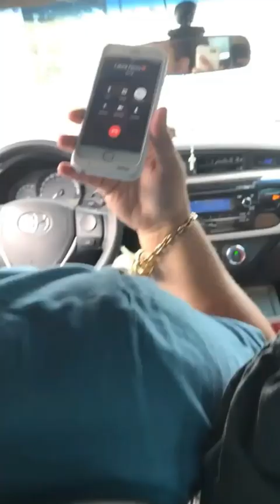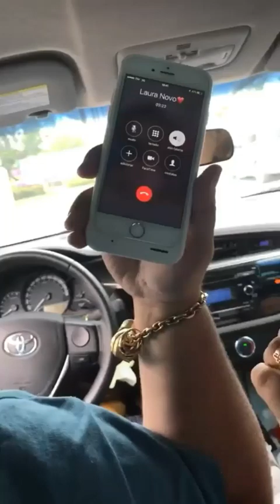CARLINHOS MAIA É ACORDADO POR CARMEM LÚCIA